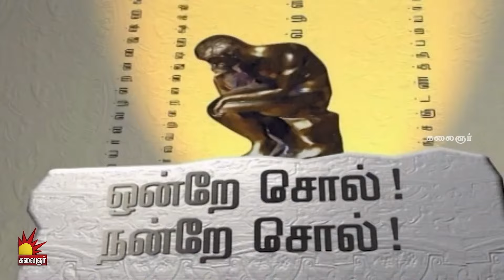விடியலே வா | Vidiyale Vaa | Season 2 | EP - 74 | Kalaignar TV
Vidiyale Vaa is a morning talk show on Kalaignar TV about healthy life, healthy society, and special interviews. This show consists of the segments mentioned below.